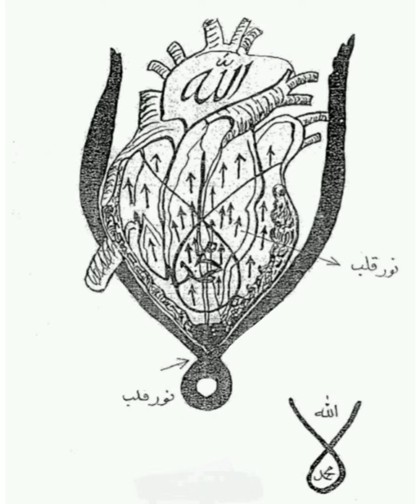Alif Laam Meem / Maroof Peer / Moin Dilshad / Ruksar Shaikh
💕 Alif Laam Meem 💕

Nafs-E-Shaitan Ko Jannat May Pada . . .
Ek Dana-E-Gandum Khilana Pada . . .
Alif Laam Ki Ajab Khincha Tani Hui . . .
Meem Ka Ek Parda Uthana Pada . . .

Ek Laa Say Mila Laa Jis Ghadi . . .
Ek Nukta Chupa Ek Nukta Khula . . .

La Makan May Andhera Pada Bohat . . .
Noor Ki Is Ko Shama Jalana Pada . . .

Bhed Sar-E-Nahani Ka Hai Pur Gasab . . .
Khak Aur Noor Ka Hai Yeh Khel Ajab . . .
Raaz Apna Batane Ke Waste . . .
Khud Farishto Say Sajda Karana Pada . . .

Ban Ke Ahmed ﷺ Gaye Woh Sare Arsh Par . . .
Ban Ke Adam Rahe Woh Sare Farsh Par . . .
Farsh Par Dhum Hai Arsh Par Dhum Hai . . .
Kuch Batana Pada Kuch Chupana Pada . . .

Jab Nafakh Keh Ke Woh Yaar Dakhil Huwa . . .
Amur-E-Rabbi Ka Us Dam Toh Aqeeda Khula . . .
Dam Ki Kiya Hai Haqeeqat Batane Hamein . . .
Dam May Aana Pada Dam May Jana Pada . . .

Bhess May Peer Yazda Ke Aaya Hai Woh . . .
Kiya Hai Laa Kiya Hai Ilah Bataya Hai Woh . . .
Khud Sharaban Tahura Pila Kar Hamein . . .
Dam May Kalme Ka Jhula Jhulana Pada . . .

Panjetan Paak Ka Khub Barzak Hai Yeh . . .
Ek Mohammad ﷺ Aliع Yeh Khuda Ki Kasam . . .
Kiya Haqeeqat Hai Khud Jaanne Ke Liye . . .
Khud May Gotey May Gota Lagana Pada . . .

Written By : Maroof Peer
Voice : Moin Dilshad

Editing : Ruksar Shaikh